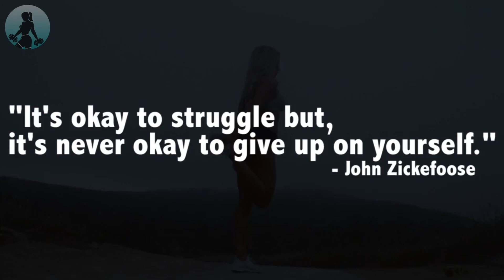SHE is GORGEOUS and STRONG inside out | Paige Hathaway | Inspiring and motivation story | FB Club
SHE is GORGEOUS and STRONG inside out | Paige Hathaway | Inspiring and motivation story | Female Bodybuilding Club

PAIGE HATHAWAY, FEMALE BODYBUILDING, IFBB,FITNESS MODEL, PHYSIQUE ATHLETES, FEMALE WORLD CHAMPION.

FEMALE MUSCLE,
PHYSIQUE,
PHYSIQUE ATHLETES,
GYM WORKOUT,
IFBB MUSCLE,
IFBB MUSCLE,
IFBB PRO,
WORKOUT,
WOMANS BODYBUILDING,
WOMAN BODYBUILDER,
BODYBUILDER, BODYBUILDING,
FEMALE BODYBUILDING,
FEMALE BODYBUILDER,
COMPANION,
MOTIVATION FITNESS,

Credit
PremiumTrax: